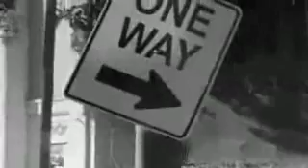Ronald Reagan.wmv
Ronny puts it straight